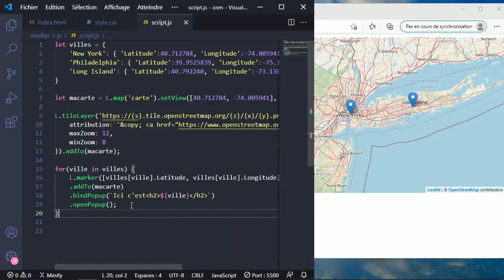Tuto Formation Leaflet 1/12 - Prendre en main une carte OpenStreetMap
Voici un extrait de la formation de Carl Brison sur Formation Leaflet 1/12 - Prendre en main une carte OpenStreetMap